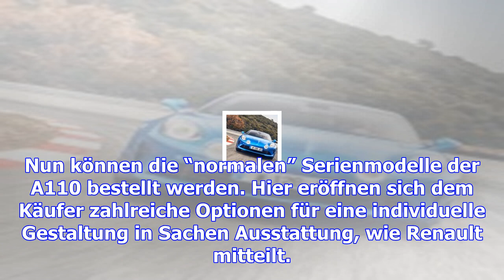Alpine a110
Wer die “Première Edition” der neuen Alpine A110 erwerben wollte, musste nicht nur 56.856,10 Euro au...